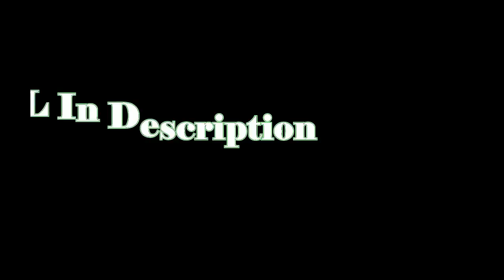Pack Release! Yandere Edit n.n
RP: 7 Likes!                         PD: I just changed the sword, the enderpearl and bottles n.n